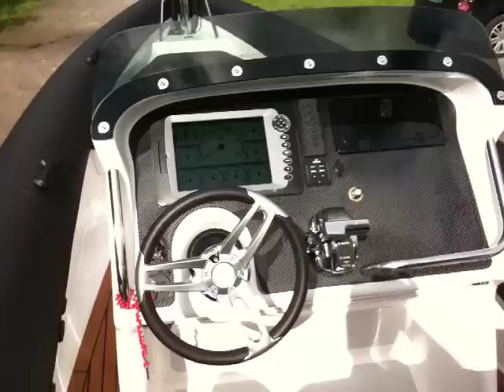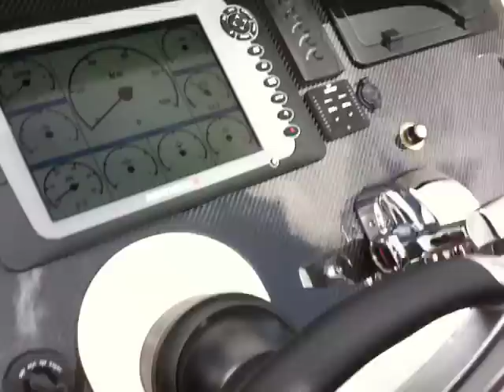AirshipRibs R8 Mercury Verado 350 SCI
AirshipRibs Mercury Verado 350 SCI